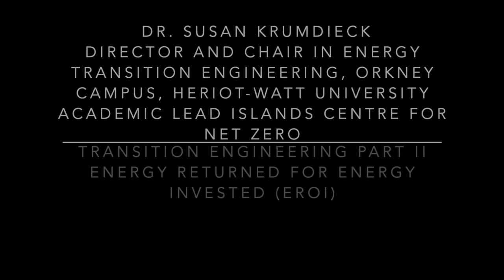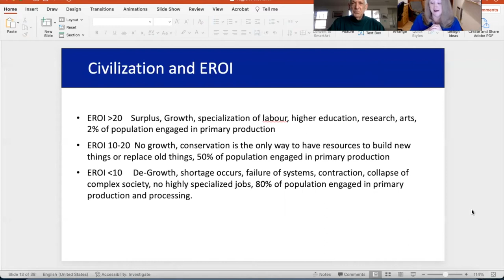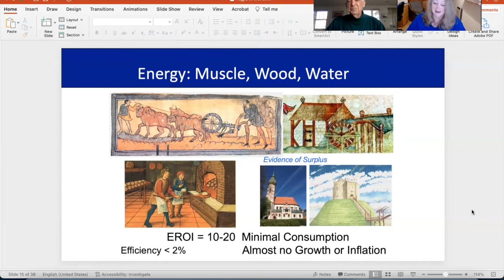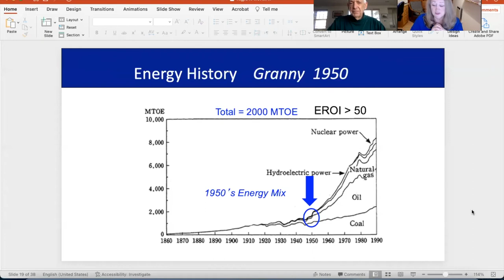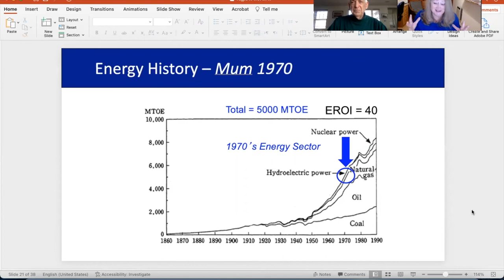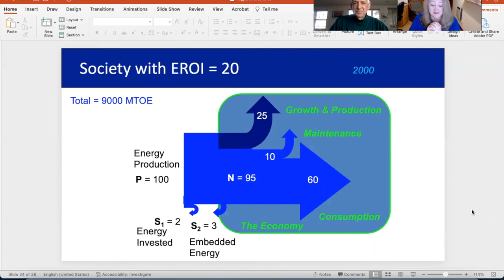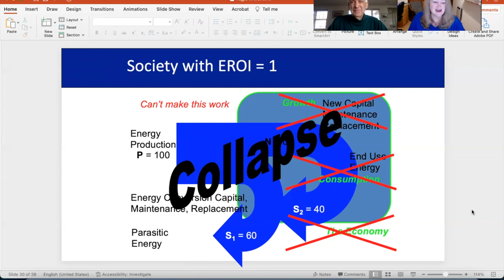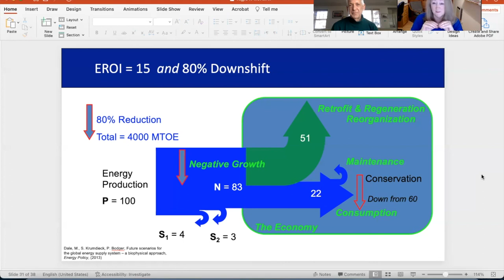Professor Susan Krumdieck - Energy Return on Investment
Energy Return on Investment (EROI) refers to how much energy is returned
from one unit of energy invested in an energy-producing activity. It is a critical parameter for understanding and ranking different fuels. There were a number of studies on EROI three decades ago but relatively little work since. Now there is a whole new interest in EROI as fuels get increasingly expensive and as we attempt to weigh alternative energies against traditional ones. This special volume brings together a whole series of high-quality new studies on EROI, as well as many papers that struggle with the meaning of changing EROI and its impact on our economy. One overall conclusion is that the quality of fuels is at least as important in our assessment as is the quantity. I argue that many of the contemporary changes in our economy are related directly to changing EROI as our premium fuels are increasingly depleted.